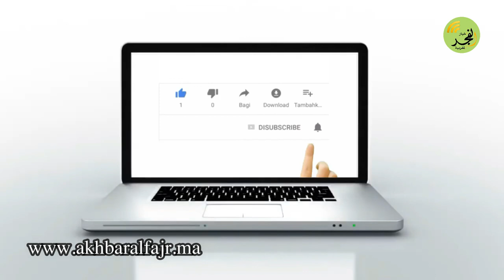تعاونية نقل الرمال و مواد البناء بالعرائش، تعقد جمعها العام بالكلية المتعددة التخصصات بالعرائش